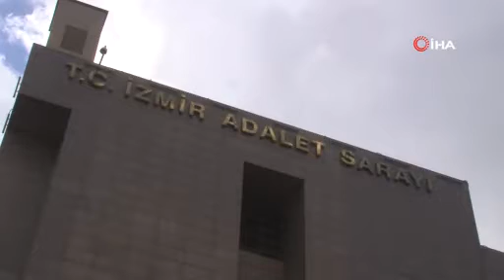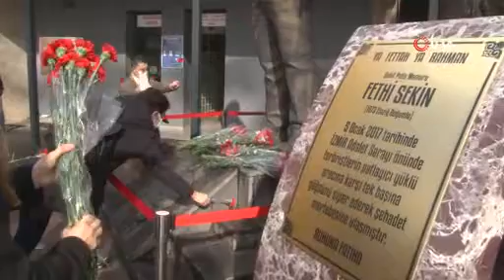Kahraman şehide anma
İzmir Cumhuriyet Başsavcısı Kamil Erkut Güre, Adalet Komisyonu üyeleri ve başsavcı vekilleri, 5 Ocak 2017'de meydana gelen hain terör saldırısında şehit düşen polis memuru Fethi Sekin'in şehit düştüğü alana ve heykeline karanfil bıraktı.
5 Ocak 2017'de terör örgütü PKK'lı teröristlerce İzmir Adliyesine yönelik düzenlenen saldırıda, silahını çekip teröristlere tek başına karşı koyarak şehit olan polis memuru Fethi Sekin, vefatının 4. yılında unutulmadı. İzmir Cumhuriyet Başsavcısı Kamil Erkut Güre, Adalet Komisyonu üyeleri ve başsavcı vekilleri, hem Sekin adına adliye önüne dikilen heykele hem de Sekin'in şehit düştüğü alana karanfil bırakarak dua etti. Anma etkinliği, korona virüs pandemisi nedeniyle sınırlı sayıda katılımcı ile gerçekleşti.